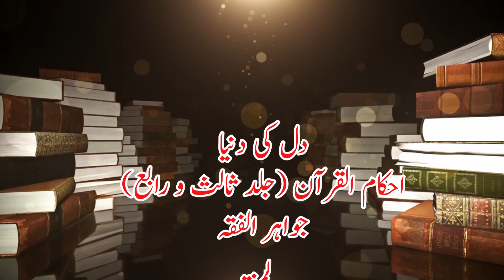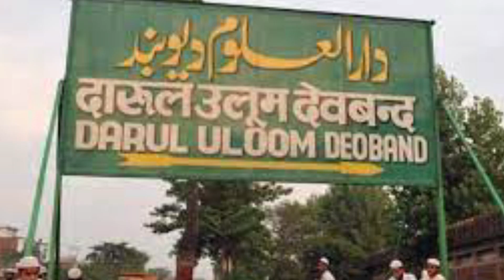The Achievments of Mufti Mohammed Shafi Deobandi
Mufti Shafi Deobandi  was a Pakistani Sunni Islamic scholar of the Deobandi school of Islamic thought.